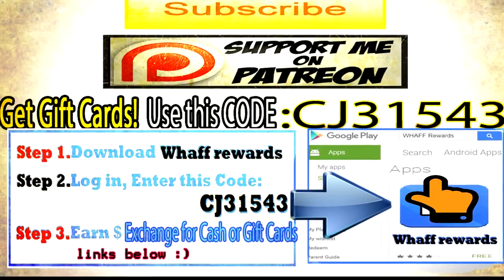Hashirama SSS Upgrade Ninja Heroes Reborn